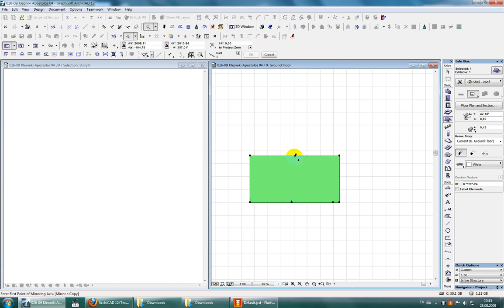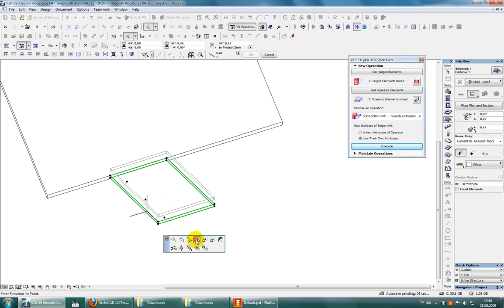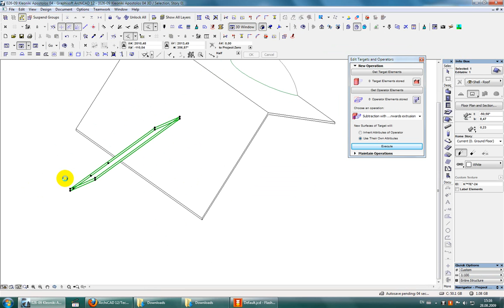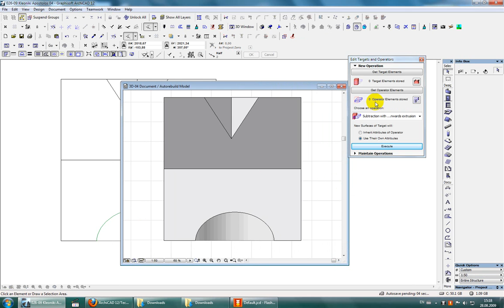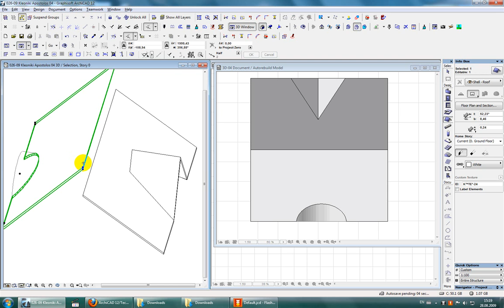ArchiCAD Courses - Moving roofs 2